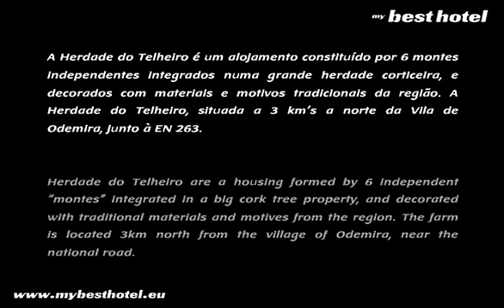Herdade do Telheiro - Turismo Rural Alentejo Odemira Contry Houses Portugal